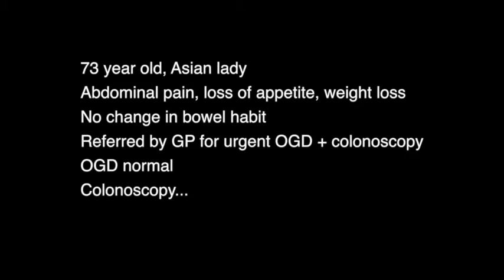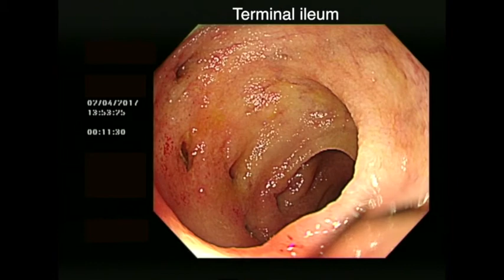TERMINAL ILEAL DIVERTICULAR DISEASE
Here is something you don't see very often. A 73 year old Asian woman was referred by her GP for an urgent ("2 week wait") same day OGD/ colonoscopy. Through an interpreter, she gave a history of weight loss, poor appetite and abdominal pain. There was no change in bowel habit or anaemia (Hb 12.5 g/dl). The liver chemistry and electrolytes were normal. All in all, the indications seemed a bit vague to me but we did the procedures anyway. The OGD was normal. The colonoscopy was also normal up to the caecum… then I entered the terminal ileum (see video)...